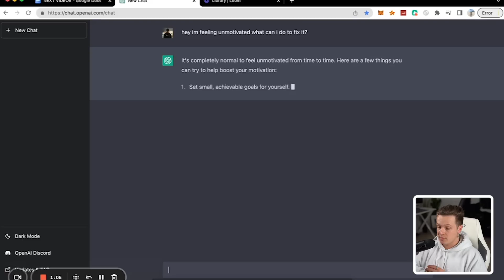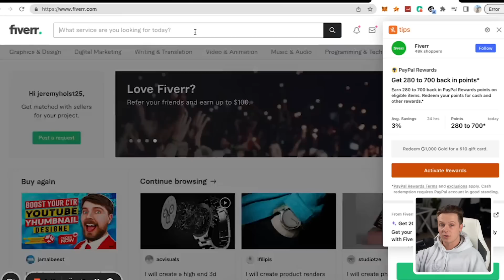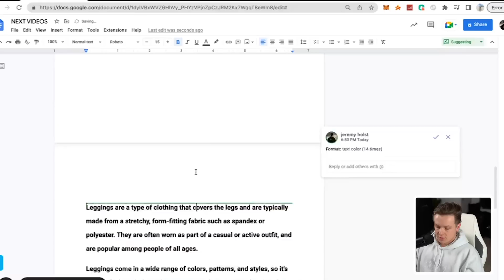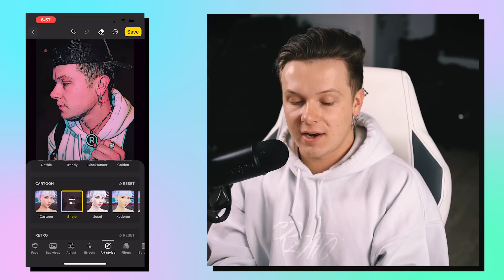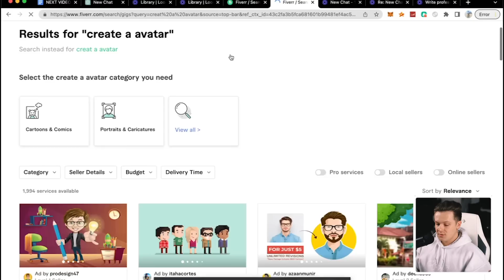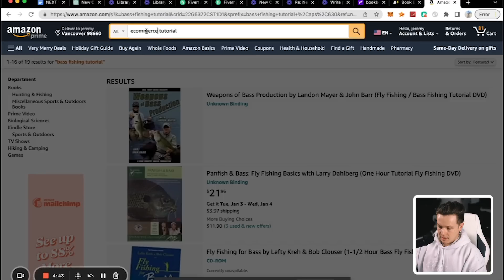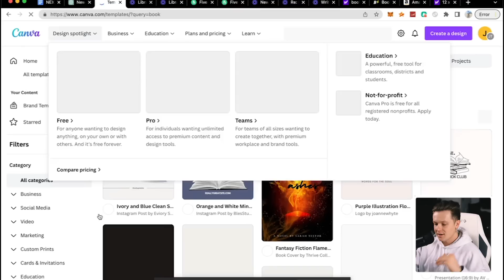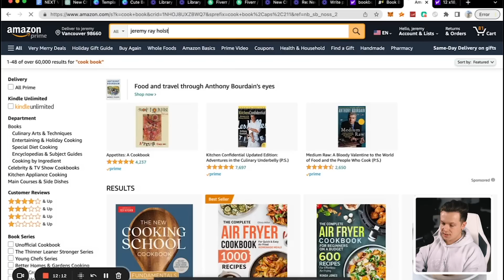The Most Profitable AI Businesses to Start In 2023 (Chat GPT)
In this video I break down the most profitable AI businesses to start with chat GPT in 2023, exactly how this amazing tool works & even more on making money with this new technology!